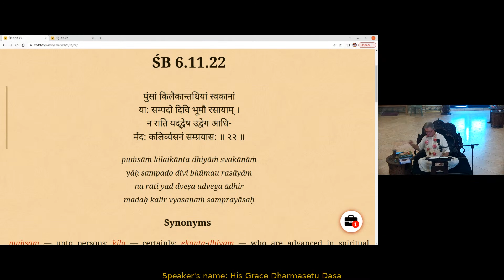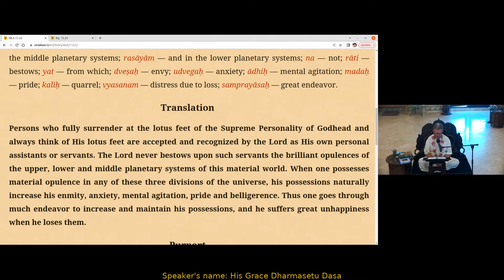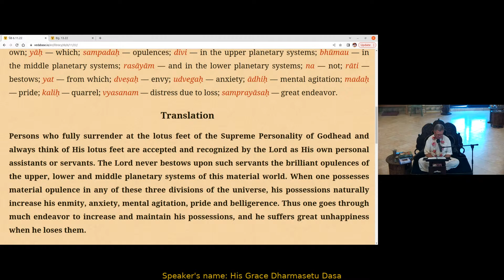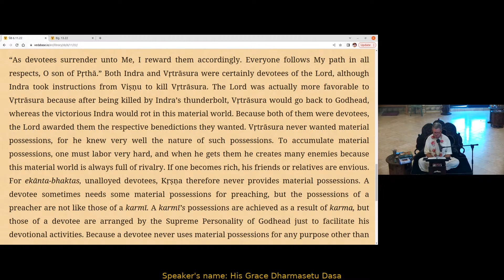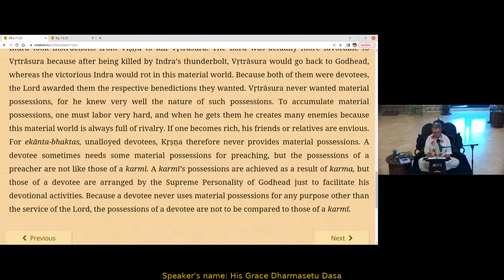Cultivating Desirelessness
by HG Dharmasetu Dasa 5/2/2023
To accumulate material possessions, one must labor very hard, and when he gets them he creates many enemies because this material world is always full of rivalry. If one becomes rich, his friends or relatives are envious. For ekānta-bhaktas, unalloyed devotees, Kṛṣṇa therefore never provides material possessions. A devotee sometimes needs some material possessions for preaching, but the possessions of a preacher are not like those of a karmī. A karmī’s possessions are achieved as a result of karma, but those of a devotee are arranged by the Supreme Personality of Godhead just to facilitate his devotional activities. Because a devotee never uses material possessions for any purpose other than the service of the Lord, the possessions of a devotee are not to be compared to those of a karmī.